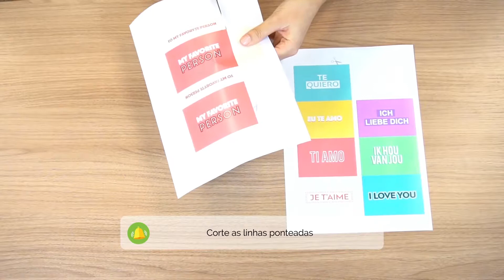DIY imprimível: Caixa "I love you"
Em quantos idiomas é capaz de declarar o seu amor?